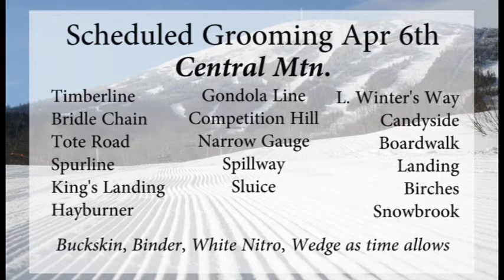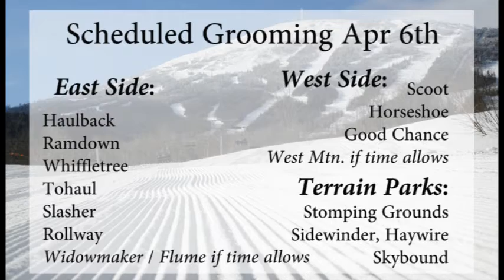WSKI Weather and Trail Report April 7th 2018